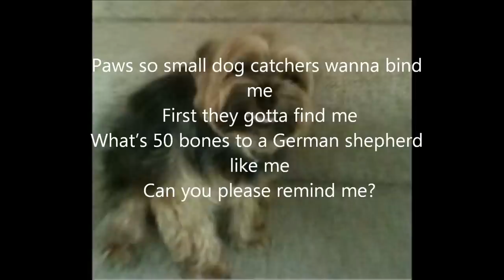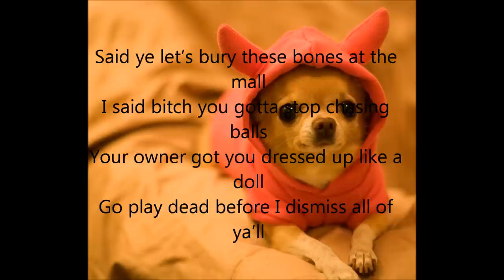Puppies in Paris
Parody of Niggas in Paris by Kanye and Jay-Z